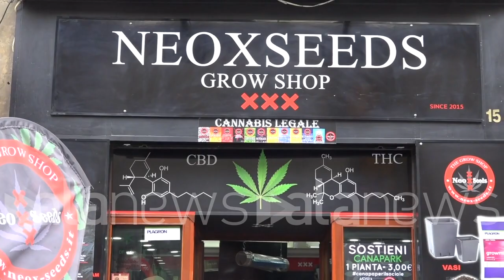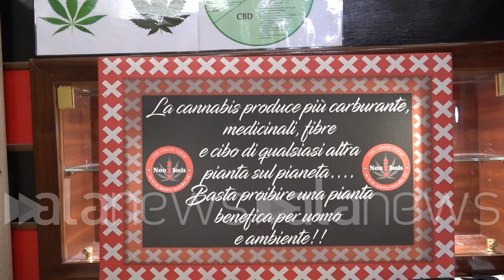Cannabis light, tra negozi chiusi o mezzi vuoti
"L'unica strada contro il narcotraffico è la legalizzazione"

 (Napoli). "Stamattina non abbiamo aperto perché vogliamo capire bene quale sia la situazione. Per ora aspettiamo e restino chiusi. Ho svuotato il negozio di tutti quei prodotti che per la legge non si possono vendere più. Meglio smaltire, o addirittura buttare, tutta questa merce per non incorrere in sanzioni". Così il titolare di un cannabis store.
"Abbiamo svuotato di un 30% il negozio con un 70% di danno. Noi siamo in 8 ed abbiamo 3 negozi. Alcuni di noi stavano mettendo su famiglia ed hanno già figli. Ho solo una cosa da dire a Salvini: questa sentenza della cassazione ha solo fatto brindare la camorra". Così Salvatore Gaudino, titolare di "Neoxseeds".
"L'autoproduzione è l'unica cosa che distrugge il narcotraffico. Il governo se la prende con questi ragazzi che vendono la cannabis light ma sono ragazzi normali che lavorano". Così Adriano Cammisa, titolare di "Legalized" (Luca Leva/alanews)